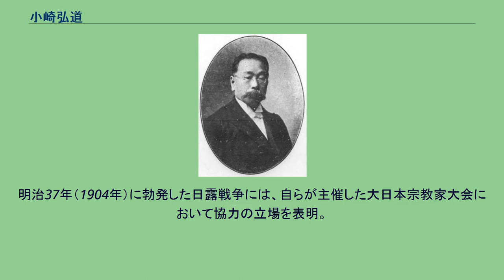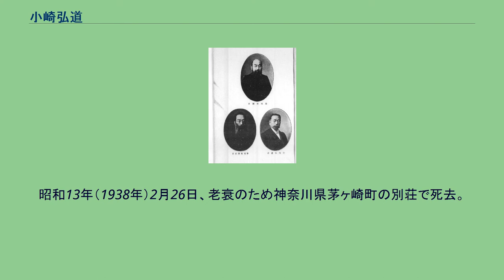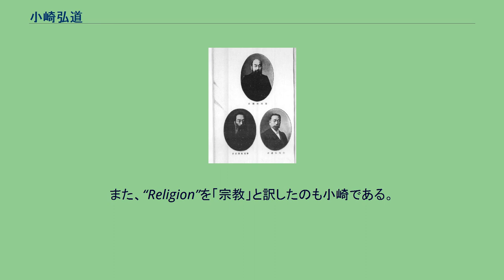小崎弘道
リロイ・ランシング・ジェーンズから受洗した人物
小崎 弘道（こざき ひろみち、安政3年4月14日（1856年5月17日） - 昭和13年（1938年）2月26日）は、日本の牧師。
霊南坂教会を創設し、同志社第2代社長（現総長）、日本組合基督教会会長、日本基督教連盟会長などを務めた。
神学者で牧師の小崎道雄は長男。
日本の思想家、神学者、牧師の岩村信二は孫である。
海老名弾正、宮川経輝と共に「組合教会の三元老」と呼ばれた。
安政3年（1856年）4月14日（5月17日）、熊本藩士・小崎次郎左衛門の5人兄弟の次男として肥後国託麻郡本山村（現在の熊本市中央区）に生まれる。
藩校時習館を経て、明治4年（1871年）に熊本洋学校に入学。
塾長補助や生徒取締を任せられ2円の収入を得たほか、小学校の算数教師も務めた。
熊本洋学校の海老名弾正、浮田和民、横井時雄、金森通倫ら同期を含む35名が明治9年（1876年）1月29日、花岡山に集合しその翌日誓約に署名した際（熊本バンド結成）、当時儒教の道を選択していた小崎は参加しなかったが、のちの彼らに対して行われた迫害事件（花岡山事件）を転機として、海老名弾正らの勧めもあり、同年4月3日にL・L・ジェーンズから洗礼を受け、熊本バンドの一員となった。
同年の熊本洋学校閉鎖により同志社英学校に転入学、新島襄と出会う。
在学中に彦根伝道に加わり、明治12年（1879年）6月に同志社を卒業。
その後、新島と共に日向伝道を行った。
組合教会の三元老 明治12年（1879年）10月、上京し、京橋区新肴町に組合派の新肴町教会を設立、12月に按手礼を受けた。
牧師としての収入は熊本洋学校時代と同じ2円で生計は苦しかったが、一致神学校での教師活動や翻訳活動でそれを補った。
日本組合基督教会重鎮で熊本バンド出身の小崎弘道 明治13年（1880年）3月には植村正久、井深梶之助、田村直臣、平岩愃保らとともに東京キリスト教青年会 (YMCA) を創設し初代会長となり、10月にはキリスト教をはじめとした思想一般に加え社会問題も取り扱った青年会機関誌『六合雑誌』を創刊。
同誌にて、初期社会主義思想を紹介した「近世社会党ノ原因ヲ論ズ」を発表した。
明治15年（1882年）、新肴町教会と粟津高明の日本教会とが合併して東京第一基督教会となる。
明治16年（1883年）には週刊新聞『基督教新聞』を刊行し、植村正久らとともに出版社「警醒社」を設立、同社から明治19年（1886年）6月に『政教新論』という本を刊行した。
同書は、従来の宗教としての儒教に代って、新しい時代の日本におけるキリスト教の重要性を説いたものであった。
同年、赤坂霊南坂に教会堂を建立し、また番町教会を設立する。
番町教会では宮崎滔天が受洗している（のちに棄教）。
明治24年（1891年）に赤坂霊南坂教会を霊南坂教会に改称する。
明治23年（1890年）1月の新島襄死去の後、同年3月に同志社校長となり（当時34歳）、明治25年（1892年）同志社社長を兼ねた。
明治26年（1893年）にはアメリカシカゴで行われた世界宗教大会に日本基督教代表として出席し、「日本におけるキリスト教の大勢」と題して演説を行った。
この演説は日本文化・思想の優位性を強調したもので、外国人宣教師は伝道先の国の文化を理解するのは困難であるからその国の知識人と交わる程度にとどめるべき、日本を訪れる宣教師は日本思想界を凌駕するほどの一流の学者であるべきだといった内容であったため、宣教師から不評を買い、ハートフォード新聞に批判記事が載った。
世界宗教大会出席後はイェール大学で8か月間神学研究を行うなどした。
帰国後、同志社に派遣されていたアメリカン・ボードの宣教師たちとも軋轢が生じ、ついに明治29年（1896年）、外国人宣教師団は同志社と絶縁するに至った。
翌年、小崎は学内混乱の責任をとって社長を辞任。
同志社社長辞職後東京に戻り、京橋教会の牧師を務めてまもなく霊南坂教会に合併させ、同教会の牧師を務める。
明治31年（1898年）からの2年間伝道誌『新世紀』を、明治33年（1900年）からの2年間『東京毎週新聞』を刊行。
ハワイ伝道ののち、明治36年（1903年）に東京伝道学校を開校し、明治38年（1905年）には北アメリカ太平洋沿岸で伝道を行った。
明治37年（1904年）に勃発した...